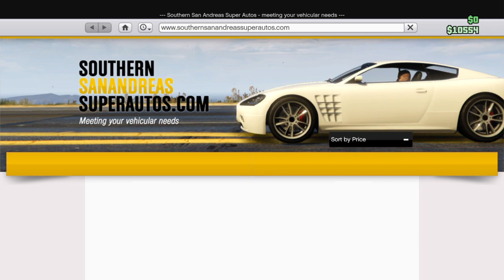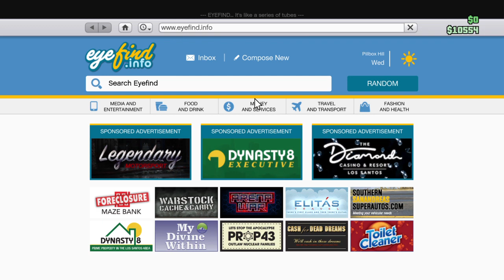Grand Theft Auto V_20230620130339